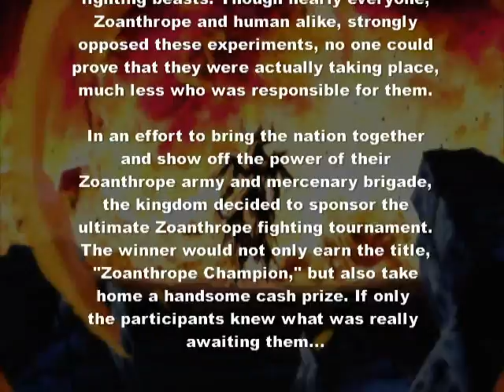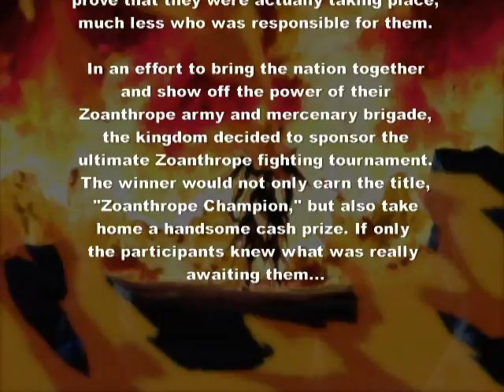Bloody Roar Primal Fury Dolphin5.0 Yugo Arcade Playthrough